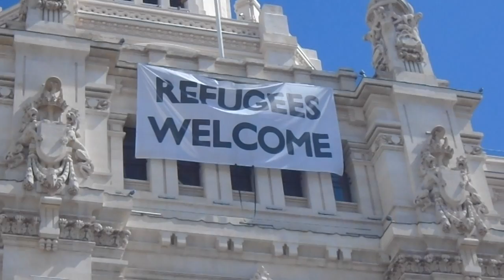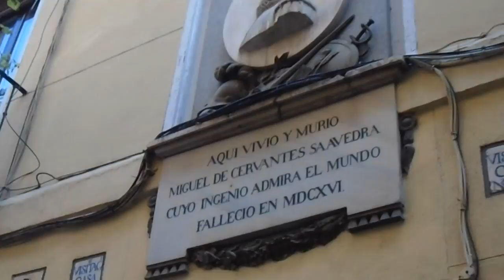Madrid Day 3: Parks and BBoys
Tourist stuff and city stuff